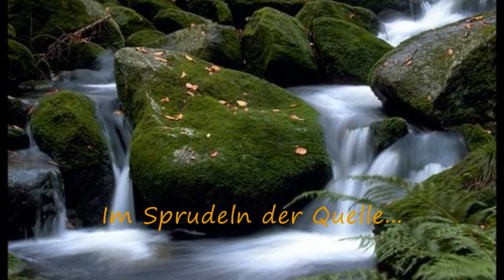ÜBERALL ~ Gedicht ~ Angelika Deeksha ♪♫•*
In der Natur, in ihren vielfältigen Farben und Formen, spüre ich Sie, die Große Mutter, die Göttin. ~ Ein Gedicht aus meinem Buch "Werden, die ich bin".

Von Herzen danke ich allen Photographen für ihre lichterfüllten Bilder!